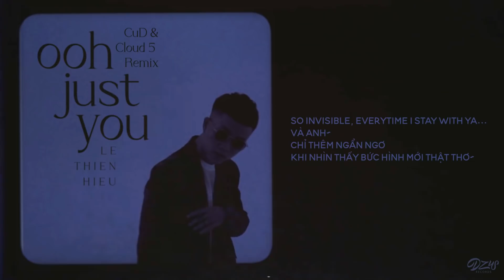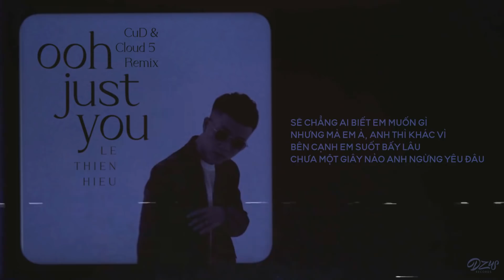OOH JUST YOU ~ LÊ THIỆN HIẾU (CuD x Cloud5 Mix)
LYRICS:
Thinking about you
Ooh~ Baby just you~
Thinking about you
Sẽ chẳng ai biết em muốn gì
Nhưng mà em à, anh thì khác vì
Bên cạnh em suốt bấy lâu
Chưa một giây nào anh ngừng yêu đâu

Em thích được nghe những câu chuyện mới
Chìm đắm từng nơi mà em đặt chân tới
Chạy theo hoàng hôn trước trời tối
Và trói buộc anh chỉ với một nụ cười
Oh oh! Keep it low, low
Nói ra sợ cách xa nên là...
Oh oh! You don’t know, no
Giữ riêng mình biết thôi íh àh~

I’m so alive everytime I see your eyes
Đắm mình trong đôi mắt
Nhịp tim đập theo bài ca tình ái
I’m in heaven, heaven
So invisible, everytime I stay with ya...
Và anh~
Chỉ thêm ngẩn ngơ khi nhìn thấy bức hình mới
Thật thơ~
Vì em đẹp hơn cả giấc mơ

Không thể nói
Tâm trí anh rối bời
Ta chạm môi
Em nói “em đã đợi...lâu rồi”

Học làm nhạc miễn phí tại Hà Nội để trở thành nghệ sĩ DZUS.
CÔNG TY CỔ PHẦN DZUS
Địa chỉ: 275 Nguyễn Trãi, Thanh Xuân Trung, Quận Thanh Xuân, Hà Nội